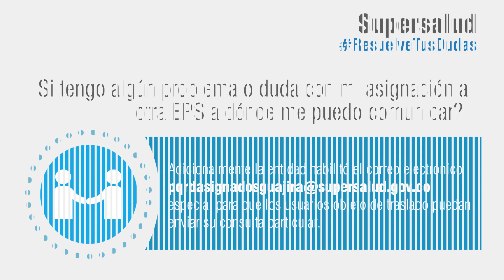Problemas o dudas en la asignación de EPS | Abecé traslado de afiliados La Guajira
¿Si tengo algún problema o duda con mi asignación a otra EPS a dónde me puedo comunicar?